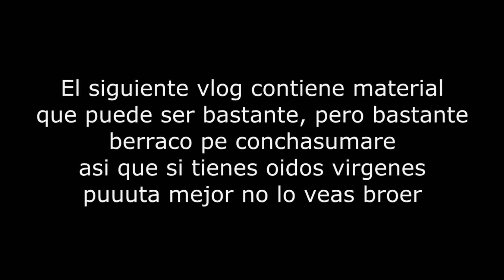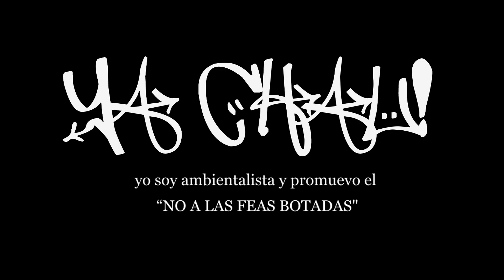Fea y botada l El Cacash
zheE B0oTA c0om0o BriiTNeEy zhpiieErzh? zhiiG(u)eE lAzh reEc0omeENdAcii0oNeEzh N0omAzh :
2. Si estas suscrito lo compartes o le das me gusta
3. Si ya hiciste los 2
pasos anteriores cliquea en cualquiera de las redes sexuales